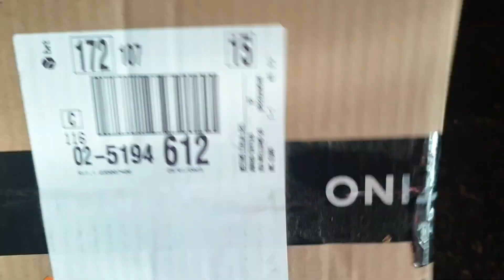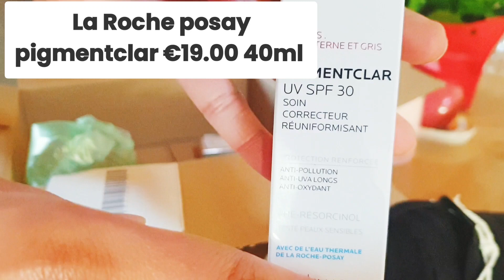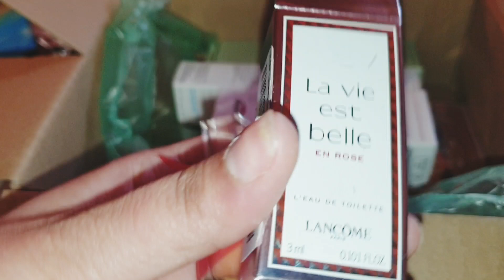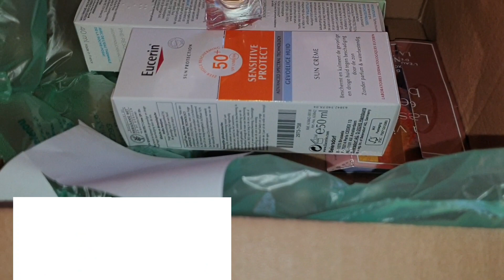Shopping from Notino | Best sun cream | Budget Friendly Shopping | Clinique CC cream | Eucerin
I love to record Random Days of My Life including Cooking, Household Chores, Lifestyle in Abroad, And Everything you would like to watch.
A Little Dose of happiness through these vlogs. I hope you all Lovely People enjoy my Vlogs.
Stay the way You are.